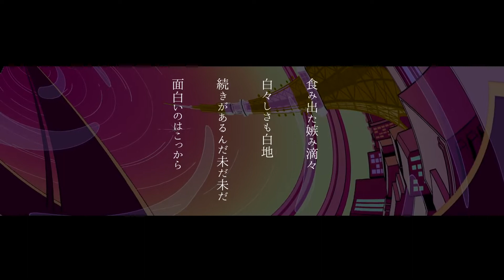「不埒な喝采」ポリスピカデリー 歌ってみた／ghosted (Furachina Kassai ー Police Piccadilly cover)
「不埒な喝采」の歌ってみたを聞いてはありがとうございました！マイクが壊れたのでスマホのマイクを使いました、皆さんごめんなさい😭

この曲はパートナーのリクエストでした！
(((o(*ﾟ▽ﾟ*)o)))♡

私はghosted です、YouTubeで歌うのが大好きです。よろしくお願いします～

日本語は勉強をしていますから、間違いがあったらお詫びします。

コメントでリクエストしてください～！